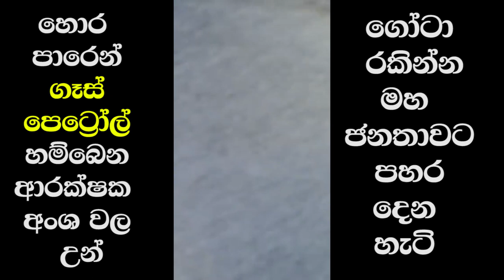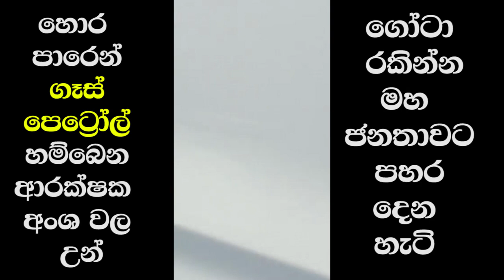Gotas Army Attcks Civilians-ගෝටා රකින්න මහ ජනතාවට පහර දෙන හැටි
Gotas Army Attcks Civilians-හොර පාරෙන් ගෑස් පෙට්‍රෝල් හම්බෙන ආරක්ෂක අංශ වල  උන් ගෝටා රකින්න මහ ජනතාවට පහර දෙන හැටි